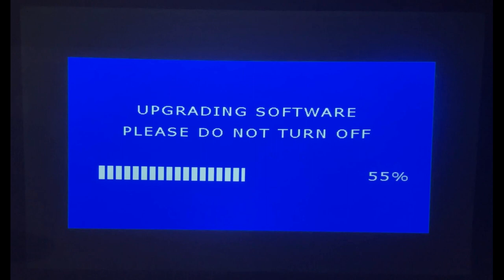[BenQ FAQ] How to upgrade firmware for TK860i